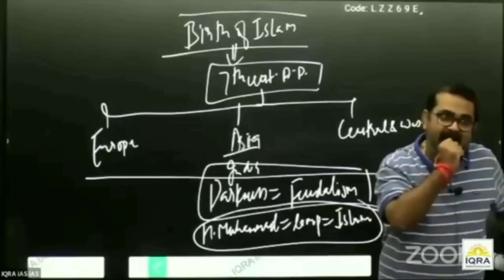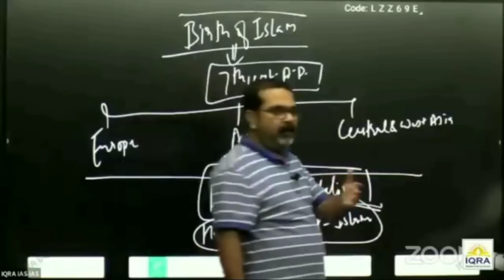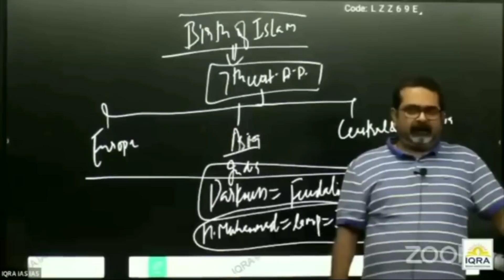प्रार्थना करते हुए ईसाइयों के साथ हुई नई हरकत।jesus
प्रार्थना करते हुए ईसाइयों के साथ हुई नई हरकत।jesus god ‎@लहू का प्याला

I am sagar masih To tell me the words of Lord Jesus Christ and their secrets from the Lord, which worked for me, I want to share with you through the video, hope you will support me

मुझे प्रभु यीशु मसीह के वचन और प्रभु से उनके रहस्यों को बताने के लिए, जो मेरे लिए काम करते हैं, मैं वीडियो के माध्यम से आपके साथ साझा करना चाहता हूं, आप है कि  मेरा समर्थन करेंगे

About this video :

मैं तुझे बुद्धि दूंगा, और जिस मार्ग में तुझे चलना होगा उस में तेरी अगुवाई करूंगा; मैं तुझ पर कृपा दृष्टि रखूंगा और सम्मत्ति दिया करूंगा।

Queries solved video :

प्रार्थना करते हुए ईसाइयों के साथ हुई नई हरकत
bajinder Singh ministry live
prophet bajinder Singh Punjab
Punjab Jalandhar church prayer meeting
Sunday anointing oil prayer meeting
ab application se kar sakte ho bajendra ji se baat
Sunday prayer meeting live Bajinder ji